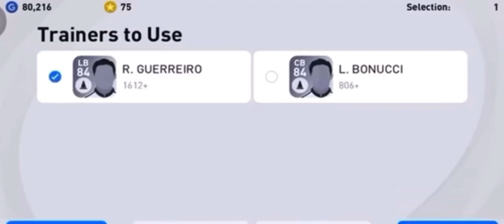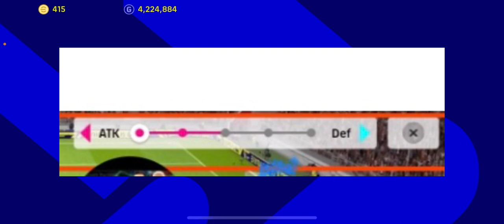PES 2023 | Legacy Transfer | Skill Training | MALAYALAM TUTORIAL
Puthiya pes 2023 features enthokke..